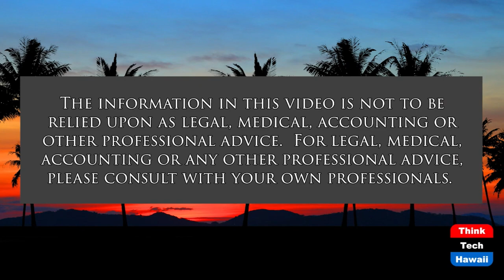Are we Starting the Sixth Mass Extinction (Community Matters)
Is it Fact, Fiction or Speculation.  The host for this show is Jay Fidell.  The guest is Robert Cowie.

Professor Robert Cowie, who recently published an article on the subject in Biological Reviews, helps us understand the evidence showing what would be the sixth mass species extinction.  There have been five Mass Extinction events in the history of Earth's biodiversity, all caused by dramatic but natural phenomena. It has been claimed that the Sixth Mass Extinction may be underway, this time caused entirely by humans.